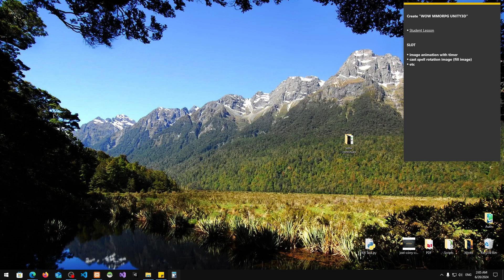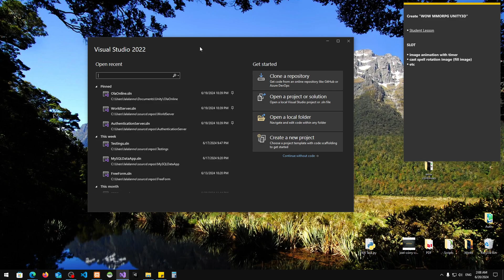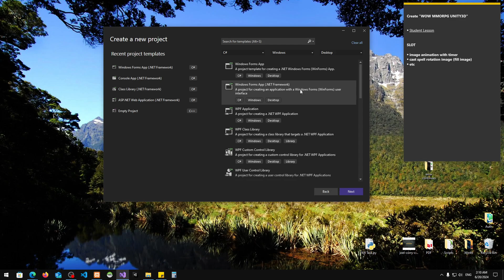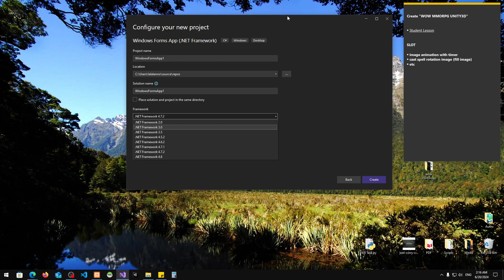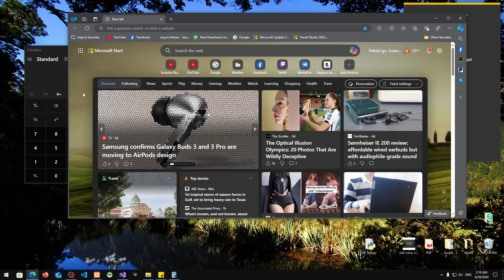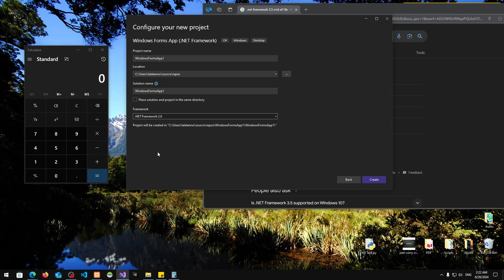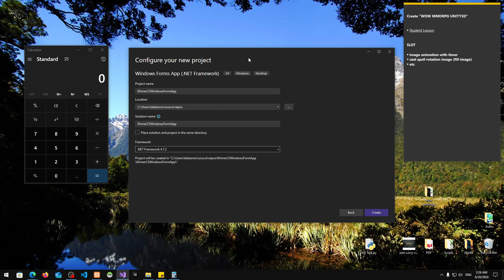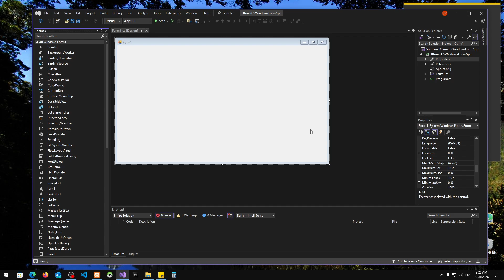C# ខ្មែរ Windows Form App Lesson 1 (បង្កើត Project)